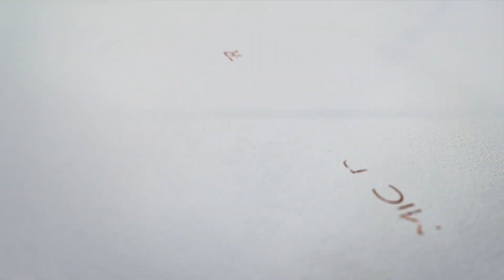Joe Bradford - Your Lord is Generous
This video is about Joe Bradford - Your Lord is Generous